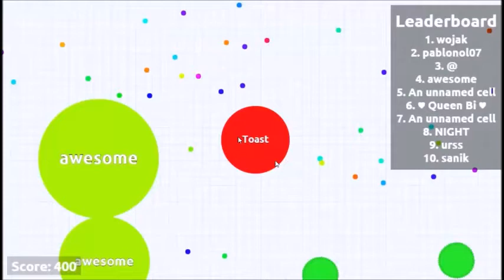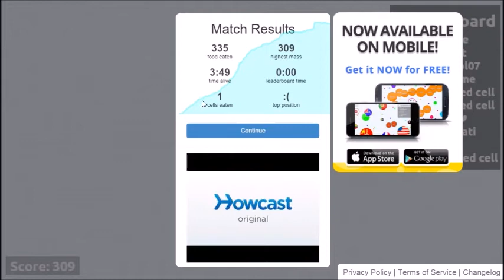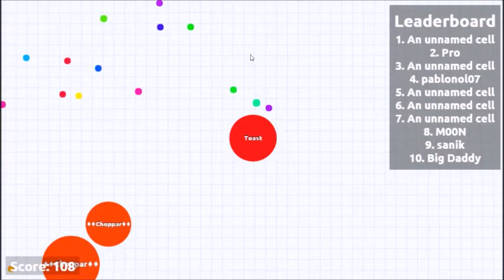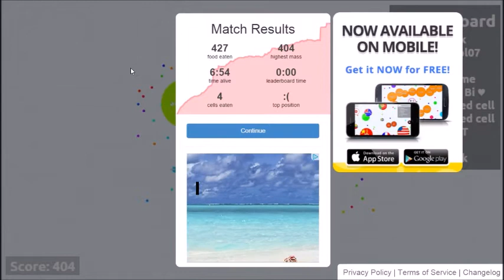FEED ME MORE! FEED ME MORE! - Agar. io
ohhhh wow